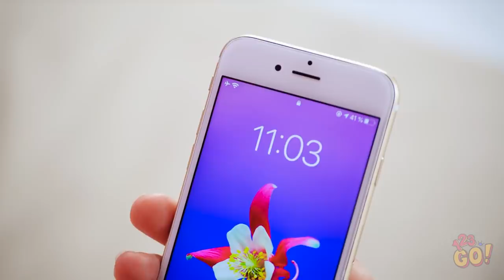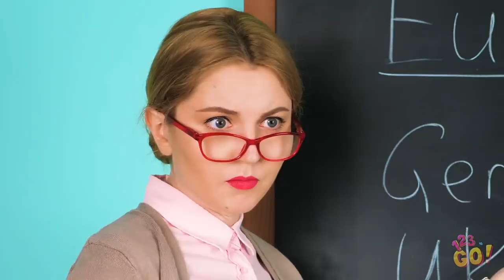LAZY Girl Hacks || Timesaving Hacks Every Lazy Person Needs To Know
I'm not lazy, I'm on power saving mode!

Lazy is just a state of mind, right? And who doesn't like to live the carefree, energy saving, lazy life?
Sometime's doing things the old fashioned way just isn't worth your time, so check out these awesome timesaving hacks every lazy person needs to know!